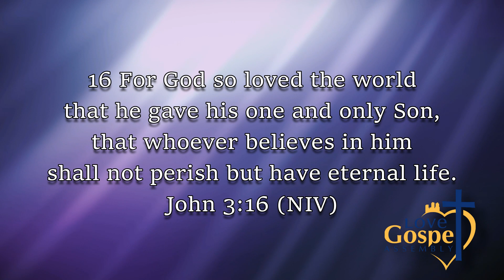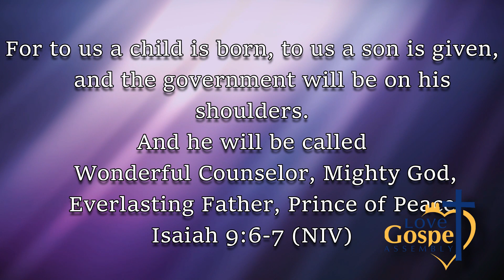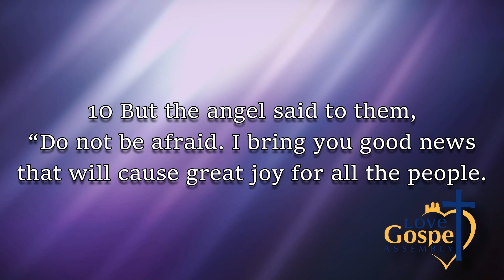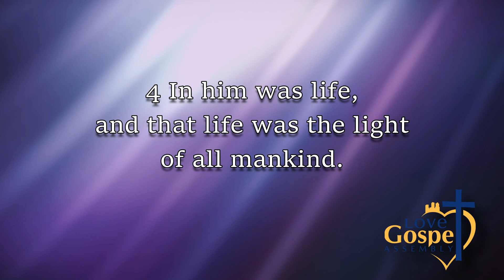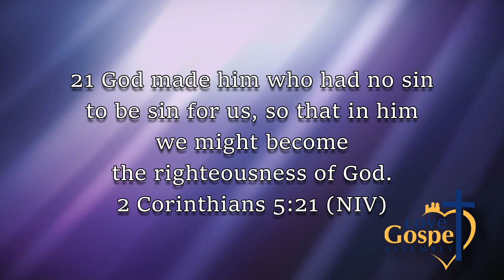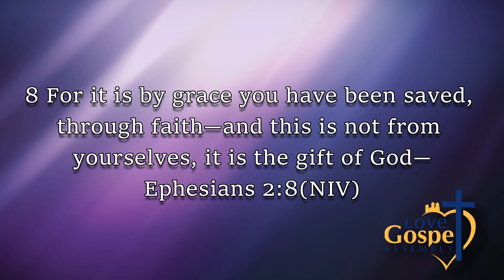Pastor Cassie Carlo - A Living Hope: 1 Peter 1:3/John 3:16 (Nuggets of Hope #190)